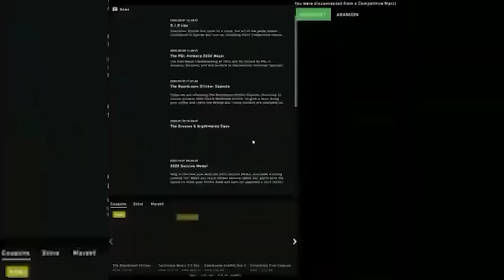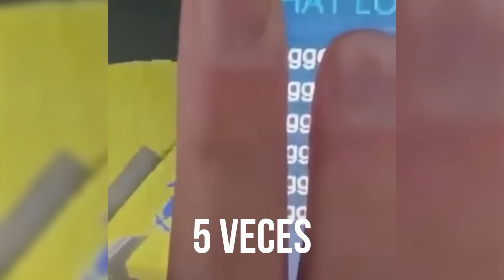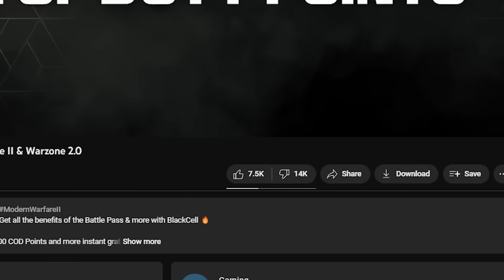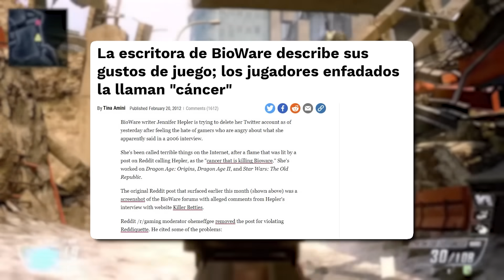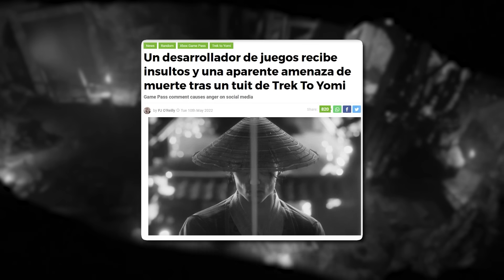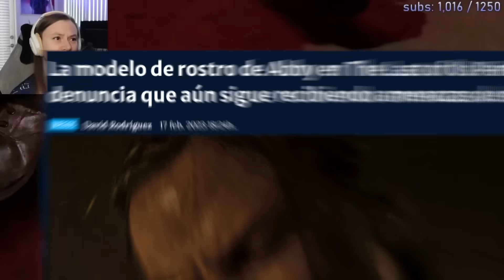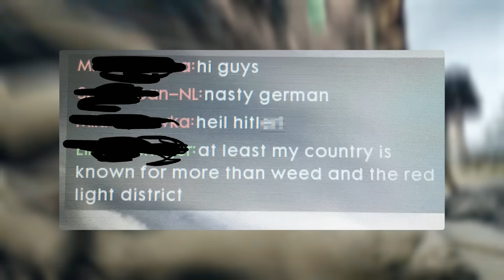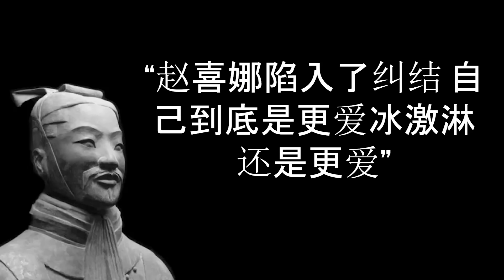La TOXICIDAD en los Videojuegos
La Toxicidad en los Videojuegos es muy común... Pero no inevitable.

RESUMEN

A todos nos ha pasado. Estar jugando tranquilamente a nuestro juego favorito y que un jugador nos arruine la partida con su toxicidad. Desde los MOBAs hasta los shooters y todo lo que hay de por medio, el mundo de los videojuego está hasta arriba de jugadores tóxicos que no dudan ni un segundo a la hora de insultarte por el más mínimo error.

Pero, ¿cómo hemos llegado hasta aquí? ¿Cómo es posible que la toxicidad en los videojuegos esté tan generalizada? En este video hacemos un análisis de por qué están las cosas así. De por qué hay tanta toxicidad entre jugadores y entre jugadores y desarrolladores. Y lo que es más importante, cómo podemos detener esta dinámica, y cómo algunos juegos han conseguido tener comunidades prácticamente libres de jugadores tóxicos.

Un viaje que nos llevará desde nuestras primeras experiencias multijugador a las situaciones gaming que todos nos encontramos a diario. Y no tienen por qué ser rankeds...

CAPÍTULOS

Intro: 0:00
¿Por qué es la gente tóxica en los videojuegos?: 0:40
La toxicidad contra los desarrolladores: 3:44
La toxicidad entre gamers: 8:16
Cómo solucionar la toxicidad en los videojuegos: 11:55
Conclusión: 16:21

INFO

Música utilizada: OST de Stanley Parable y League of Legends

Podéis hacer reacciones de mis videos y directos, comentarlos o usar fragmentos, ¡solo tenéis que dar crédito!